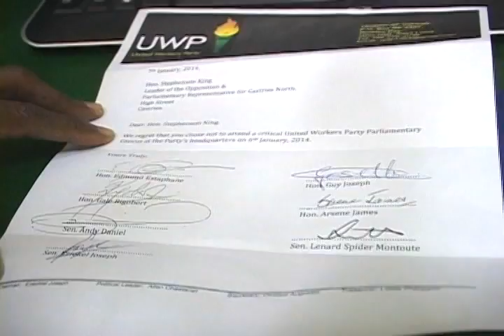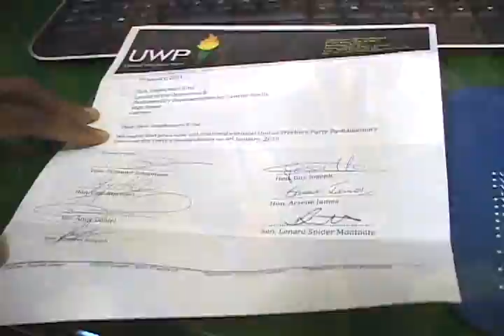still king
The opposition Leader Stephenson King tonight has broken his silence on the latest controversy which surrounds the United Workers Party.
Mr. King was written to recently by Party Leader -- Allen Chastanet, who accused him of aggrieving party members by not attending meetings and acting in a unilateral manner.
 Mr. Chastanet had also taken issue with Mr. King attending a meeting summoned by the Prime Minister to discuss the recent disaster, without allowing the UWP time to determine who should have attended.
 But Mr. King wrote back suggesting that Mr. Chastanet was bickering over issues relating to assisting the people of Saint Lucia.
 Since Mr. King's response, four opposition MP's and other UWP top brass wrote him on Tuesday to express regret that he had not attended a parliamentary caucus that was called to discuss what was described as -- any lingering differences.
DBS's Jason Hullingseed spoke to the leader of the opposition.